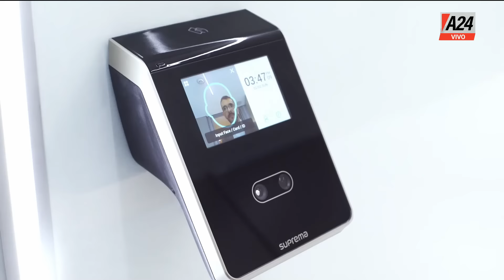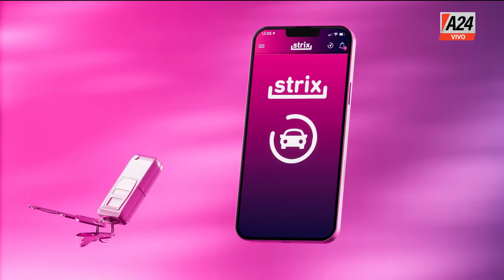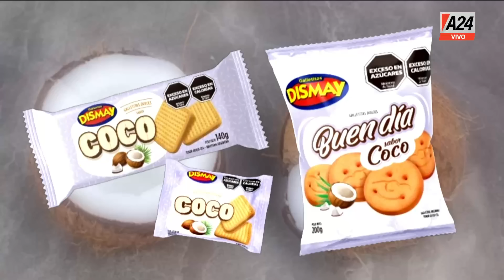"CAMBALACHE" BastaBaby | Programa completo (22/08/24)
Baby Etchecopar y sus filosos editoriales. Análisis, opinión y una mirada distinta de los hechos que acontecen.